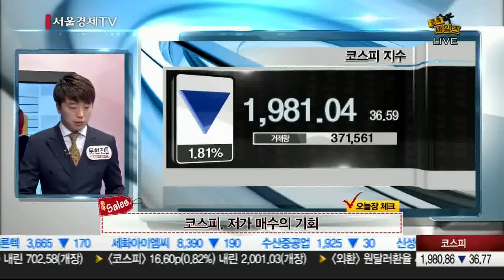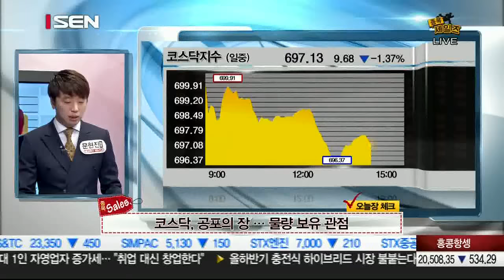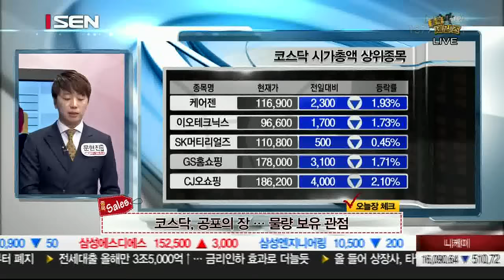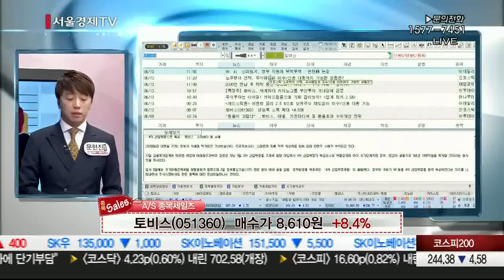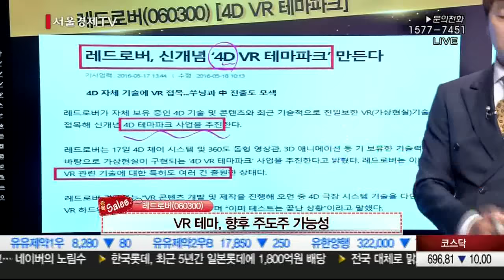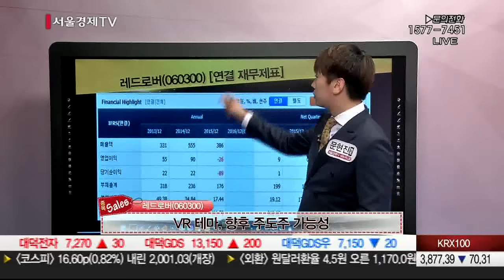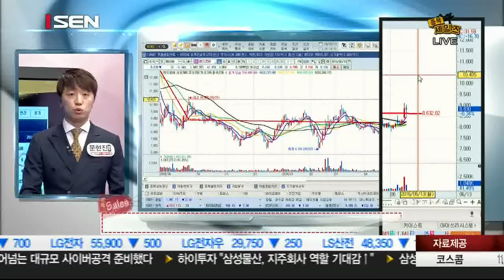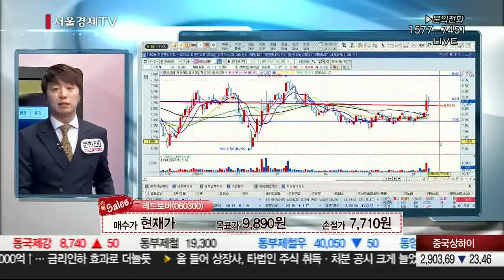20160613_종목 세일즈_312회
SEN Plus 멘토들의 혼신의 힘을 다한 종목탐색
종목세일즈